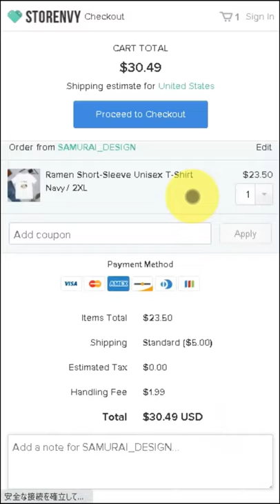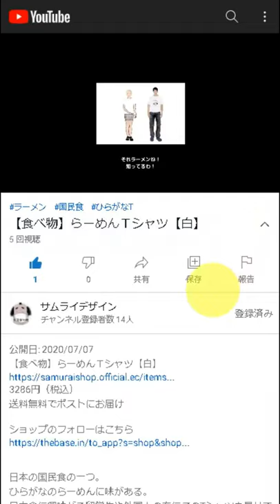unfailing devotion to one's country Sweatshirt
DESCRIPTION

It said "sichishou-houkoku".
It means Serving for one's country by seven times rebirth.

• 8.0 oz., 50/50 cotton/polyester
• Pre-shrunk
• Classic fit
• 1x1 athletic rib knit collar, cuffs and waistband, with spandex